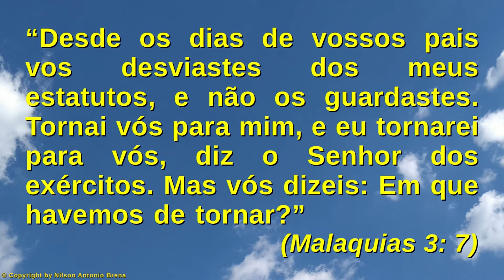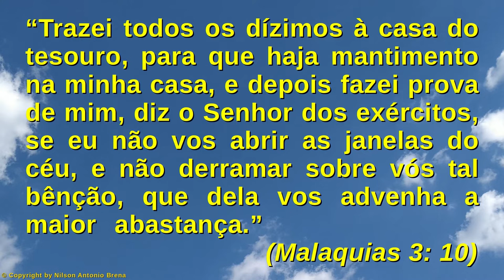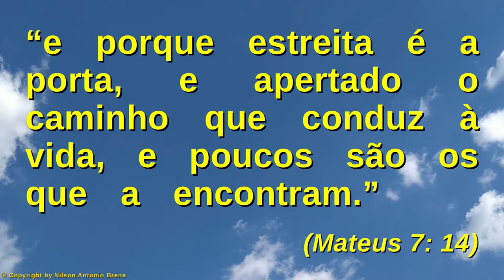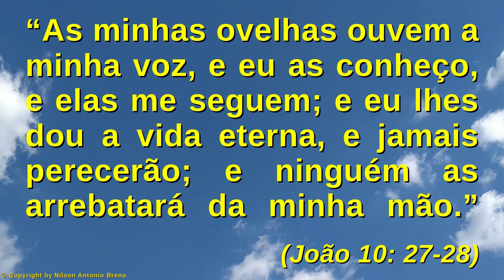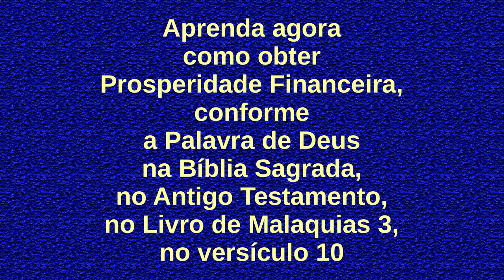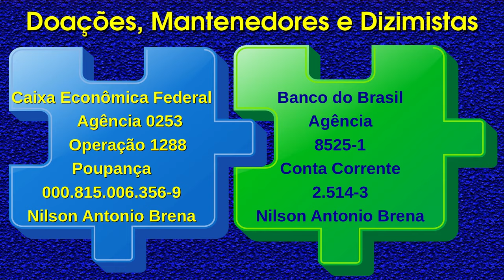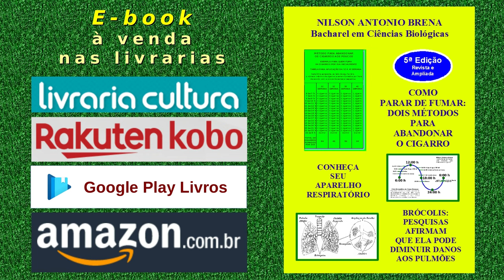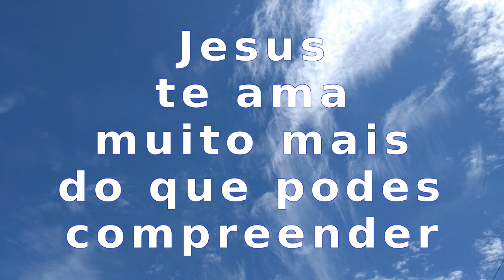159 - O Segredo da Prosperidade Financeira - Nilson Antonio Brena 19/12/21 Rádio Vibe Mundial FM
Vídeo 159 de 19/12/2021 por Nilson Antonio Brena: "Conheça a Causa dos Problemas". Palestra com base na Bíblia Sagrada. Criada e proferida pelo Biólogo brasileiro Nilson Antonio Brena. Programa "Reflexões sobre Jesus" da Rádio Vibe Mundial FM 95,7 de São Paulo SP, Brasil.

PIX
Selecione e copie a Chave PIX:
bc49101a-5463-4a06-8a87-d968a3c1f1d2

Agência 0253
Operação 1288
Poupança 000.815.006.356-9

Crédito Musical